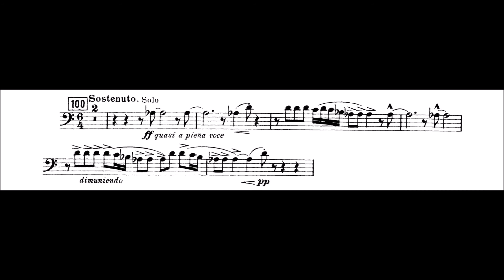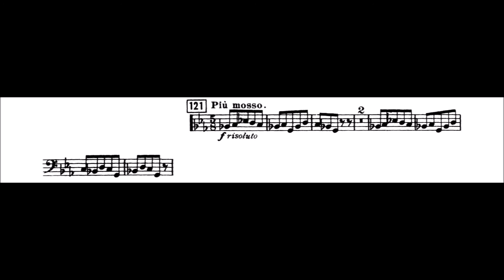Igor Stravinsky, Petruška (tuba excerpts)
Orchestra: Royal concertgebouw Amsterdam
Conductor: Andris Nelsons

00:03 - Excerpt 1
00:59 - Excerpt 2 (In the 1947 version this excerpt is a 8a lower)